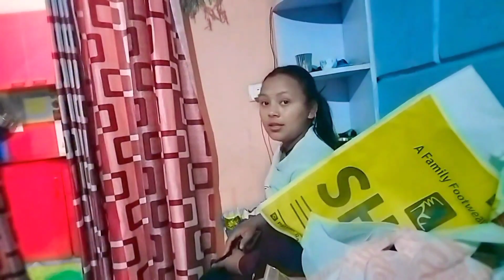हम गए घंटाघर शादी की shopping 🛍️ करने🤗🤗🤗